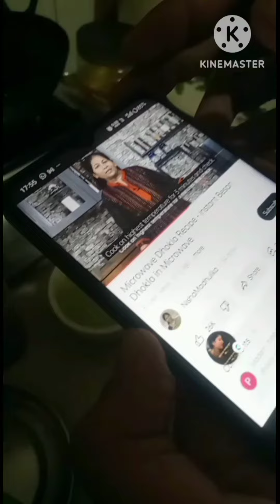😅 हमने बनाया ढोकला पहली बार 🥰🥰देखिए कैसा बना😅dhokla